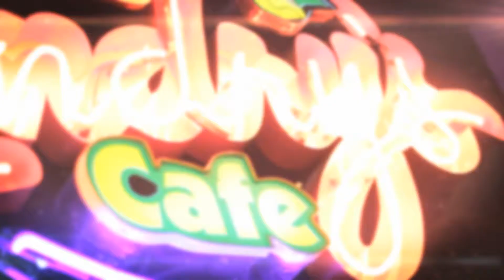R. Landry's New Orleans Cafe - Food With Enthusiasm